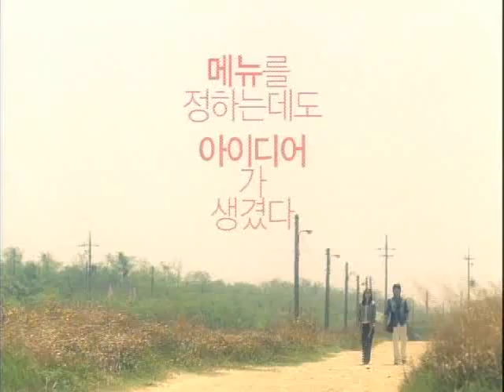Won Bin, Kim Tae Hee - LG Cyon CF 1-3 (w/translation)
Wonbin, Kim Tae-hee - LG Cyon cell phone CF 1-3. (click to see the translation)

Slide Phone (spaghetti or noodle?) :

WonBin: Arent' you hungry?
TaeHee: It's not romantic!
WonBin: (Calling a Chinese restaurant) Is this a Chinese restaurant?
TaeHee: Let's have spaghetti!
WonBin: Let's have JaJangMyun (Noodle with black bean saurce - Korean style Chinese noodle. Very common and popular food in Korea)!
TaeHee:Spaghetti!
WonBin: JaJangMyun!
TaeHee:Spaghetti!
WonBin: JaJangMyun! Pickle (made of cucumber) doesn't beat DanMuJee (pickled radish in Korean, which is served with JaJangMyun)
TaeHee: Spaghetti!
WonBin: OK! Let this mobile decide! (Looking at his mobile) WHICH FOOD SHALL WE EAT? (Shouting) JaJangMyun!
TaeHee: You missed Ding-Dong-Dang (at the end of the question)!
(The voice) Cyon Idea~!
WonBin: Ah~ then I'm going home~!

(sorry, no translation available for the 2nd and 3rd one)